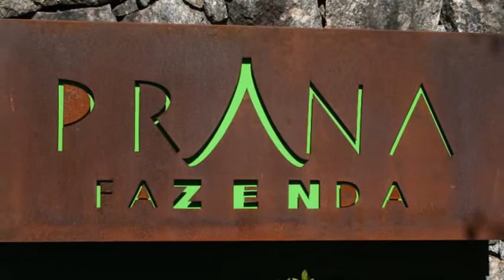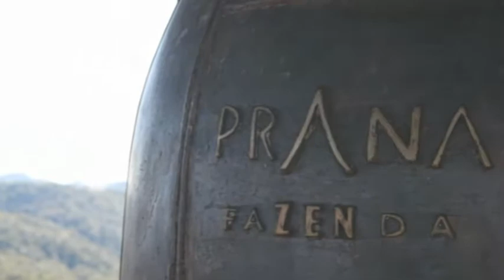PR Prana PH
Prana Fazenda